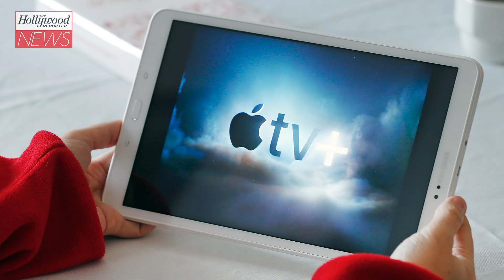Jon Stewart’s New Series ‘The Problem With Jon Stewart’ Coming To Apple TV I THR News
The current affairs series, which Stewart will host and executive produce, will carry the name 'The Problem With Jon Stewart.' The highly anticipated series will debut this fall on Apple TV.